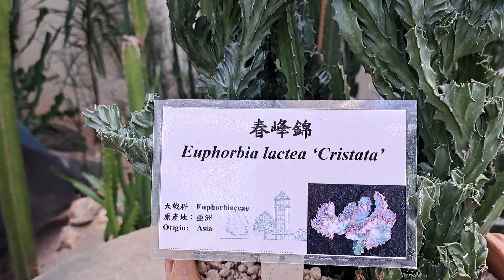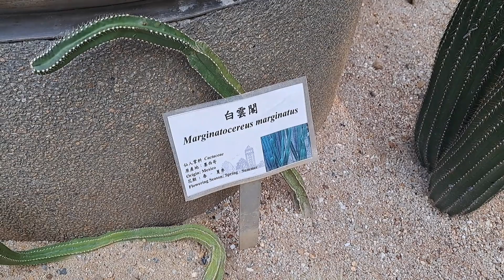HONGKONG PARK FOREST AIRCON AQUARIUM youtube @lolayolavlogs